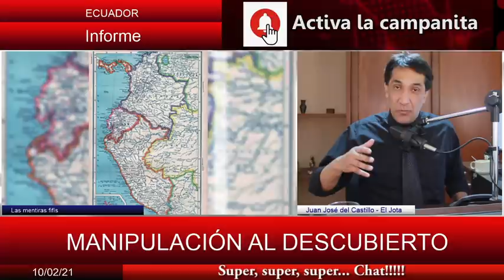¡Inocente ave puso en evidencia que video para atacar la candidatura de Arauz era falso!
Un video en las redes sociales sembraba temor entre los electores ecuatorianos, suponía vínculos entre la candidatura del favorito Andrés Araúz y el ELN, sin embargo el ruido provocado por una perdiz hizo notar que se trataba de un montaje.